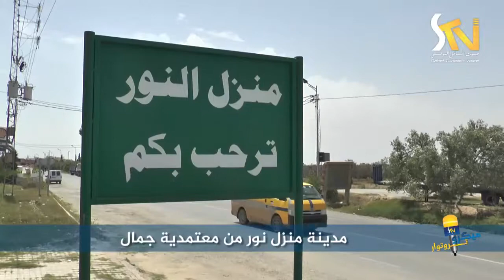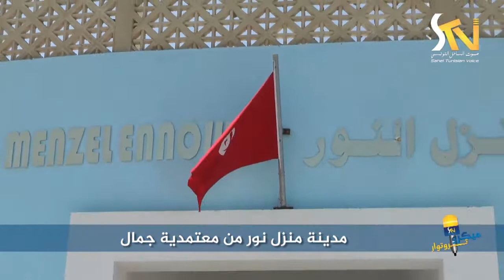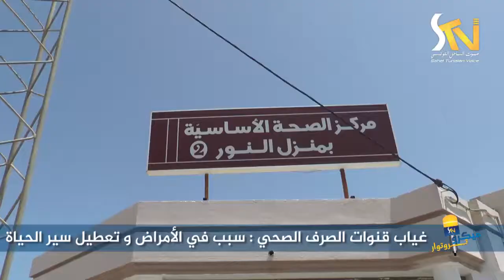منزل نور الوردانين 08 05 2018